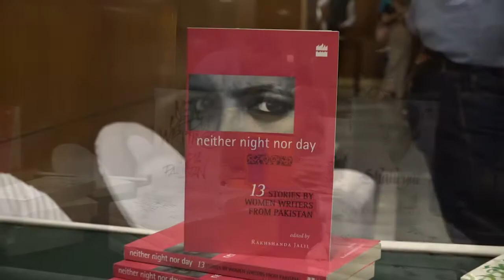31 August 2018 - TALK - Revisiting Classics with Translation Artists - III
TALK - Revisiting Classics with Translation Artists - III. Translation: A Voyage from Text to Context by Rakhshanda Jalil, writer-translator & literary historian. Chairperson: Dr.Anamika. Collab. Poiesis